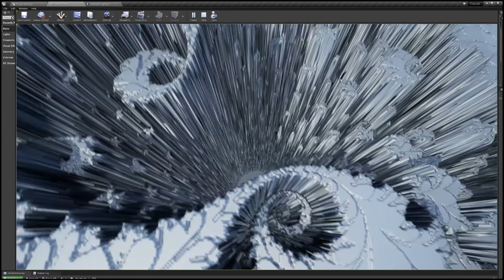3D Mandelbrot, the spiral of doom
Flying around the results of using Mandelbrot "colours" as height in a UE4 landscape.  This one a gorgeous spiral.